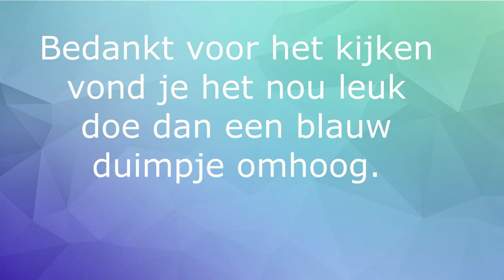vlog 82 OMG dit ga je niet geloven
mijn naam is Krisha, ik ben 17 jaar oud en doe bijna niks liever dan filmen. sinds drie jaar heb ik mijn eigen youtube kanaal waar ik iedereen week een vlog op poost. ik probeer telkens weer iets anders nieuws, leuks of uitdagens te doen. met mijn nieuwe maar natuurlijk ook oude vrienden maak ik de leukste en gekste dingen mee die ik graag deel.

xxx krisha